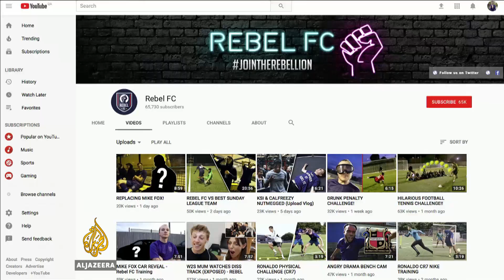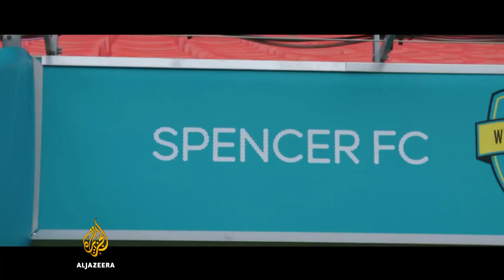Social media football teams kick off in the UK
Most sports fans of big football teams will also be following them and their star players on Twitter, Facebook and Instagram. Increasingly big clubs are tuning into the power of social media to help build their brand.

But what if you turn that on its head? Imagine a football team put together on social media, where the fans are the ones who influence who they play next. That is happening in the UK.

Al Jazeera's Sara Khairat reports from London.